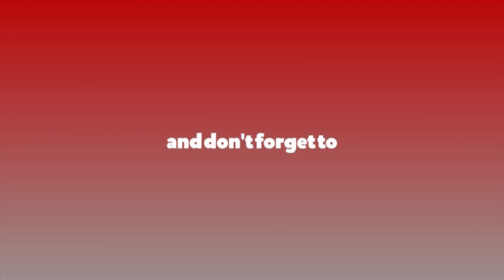ललितपुर–३ का मतदाताको थरीथरीका गुनासो